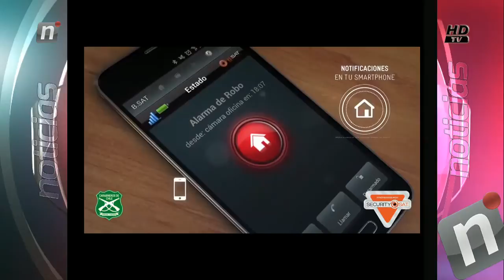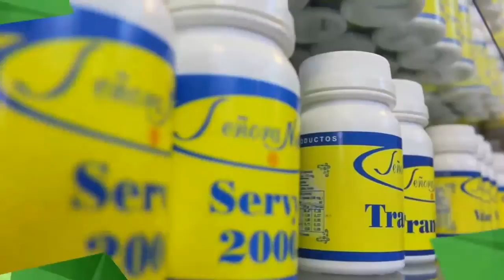TANDA 2 MIN. DEL DEPORTE NOTI CENTRAL MIERCOLES 4 DE ENERO